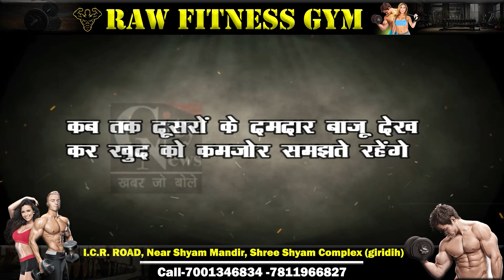तिरंगा चौक में रॉ फिटनेस बॉडी बिल्डिंग कॉम्पिटिशन का किया गया आयोजन